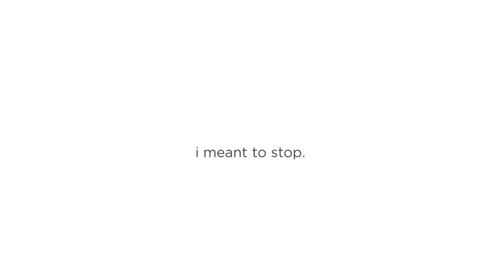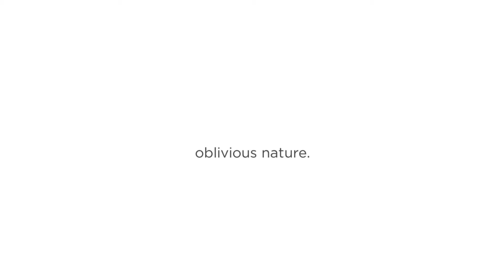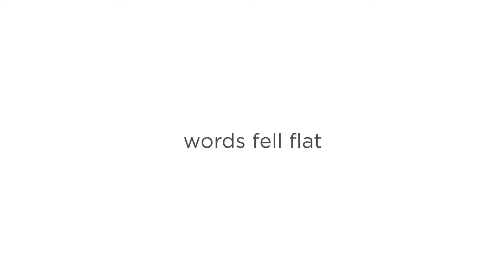route 30 permissions the revision 1080p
Industrial photography, abstract photography, dumpster imprints